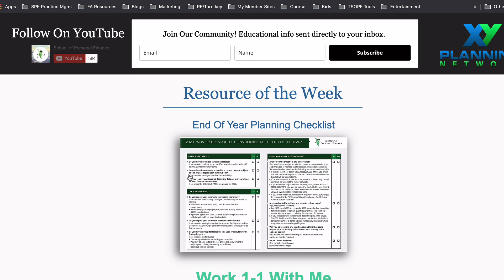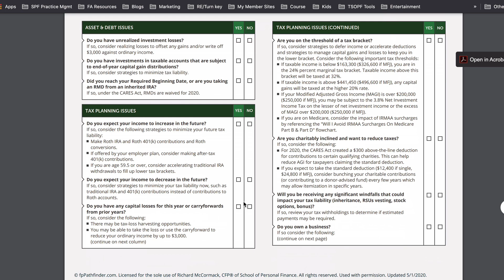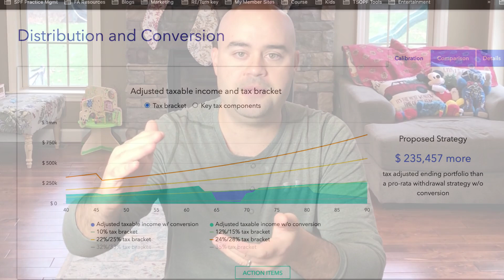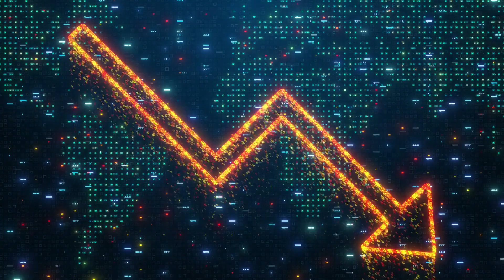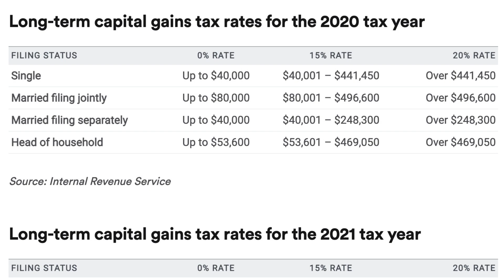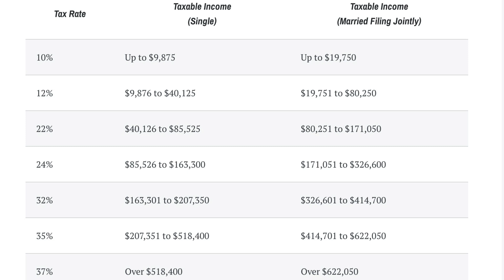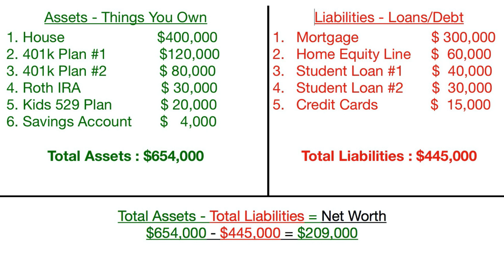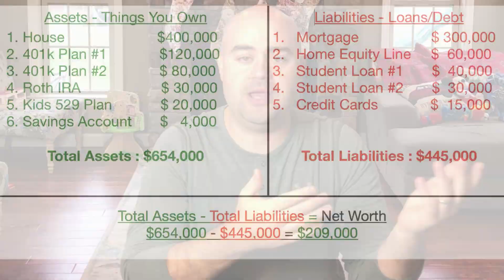Do This Now! End of Year Financial Planning Tips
0:00 Intro
2:20 Ways the Cares Act Impacted 2020
4:23 Roth Conversions
5:04 Tax Loss Harvesting
7:18 Understanding Capital Gains Tax Brackets
8:04 Knowing What Tax Bracket You Are in
9:12 Spend down you Flexible Spending Account
10:01 Accelerate Medical Expenses if you hit your deductible
10:36 Take a year-end snapshot of your Net Worth

To Becoming Great with Money,
Rich McCormack, CFP®

School of Personal Finance is an Investment Advisor registered with the State(s) of New York. All views, expressions, and opinions included in this communication are subject to change. This communication is not intended as an offer or solicitation to buy, hold or sell any financial instrument or investment advisory services. Any information provided has been obtained from sources considered reliable, but we do not guarantee the accuracy, or the completeness of, any description of securities, markets or developments mentioned. We may, from time to time, have a position in the securities mentioned and may execute transactions that may not be consistent with this communication's conclusions. Please contact us at if there is any change in your financial situation, needs, goals or objectives, or if you wish to initiate any restrictions on the management of the account or modify existing restrictions. Additionally, we recommend you compare any account reports from SPF with the account statements from your Custodian. Please notify us if you do not receive statements from your Custodian on at least a quarterly basis. Our current disclosure brochure, Form ADV Part 2, is available for your review upon request, and on our This disclosure brochure, or a summary of material changes made, is also provided to our clients on an annual basis.